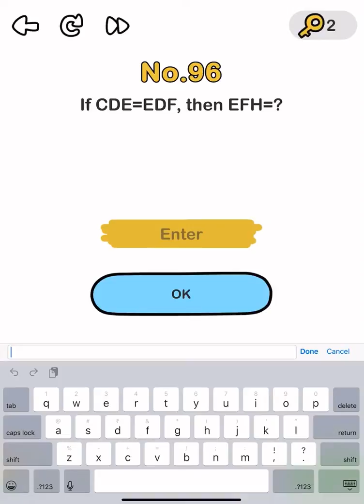Brain out level 91,92,93,94,95,96,97,98,99,100